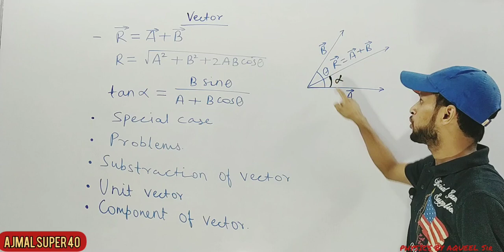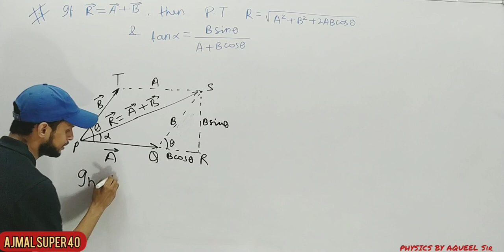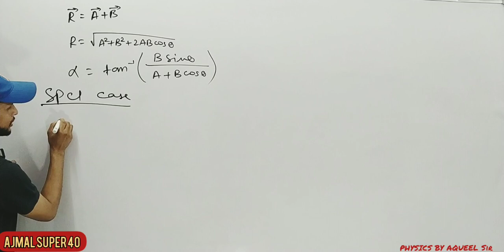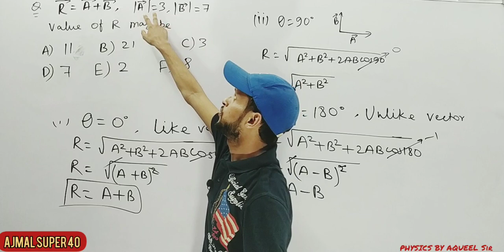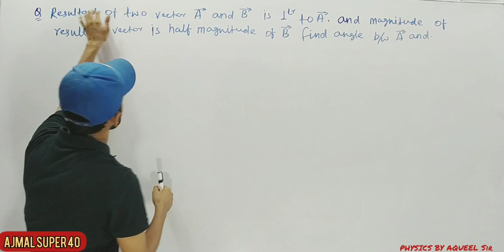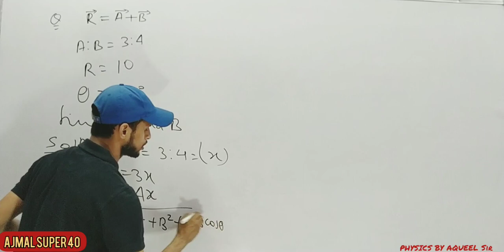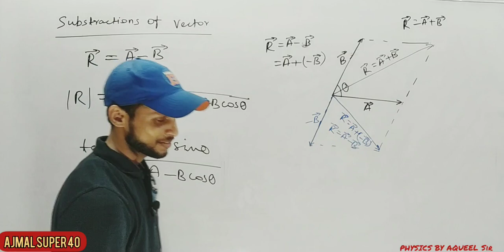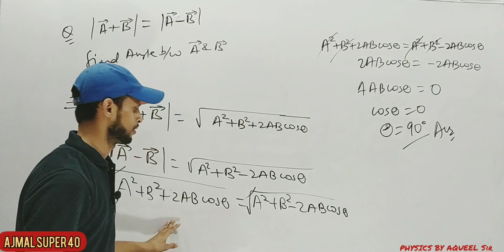Vector lecture 4